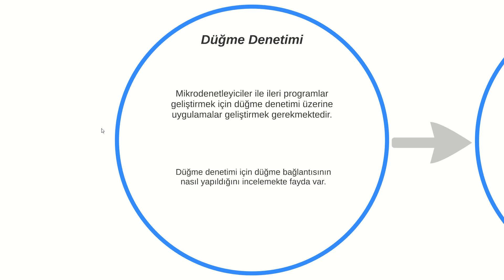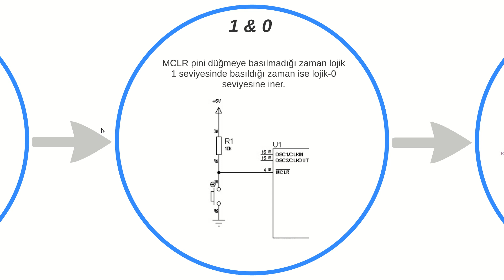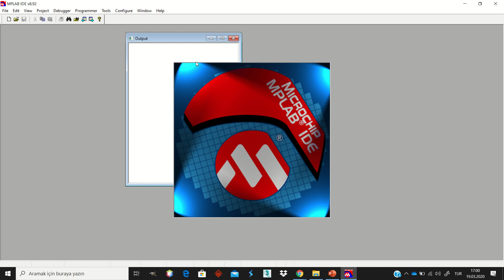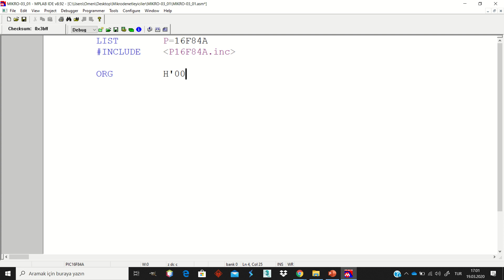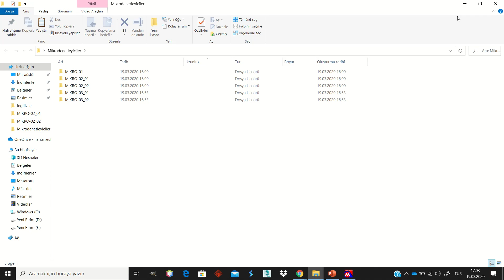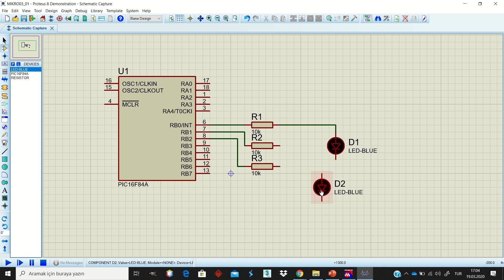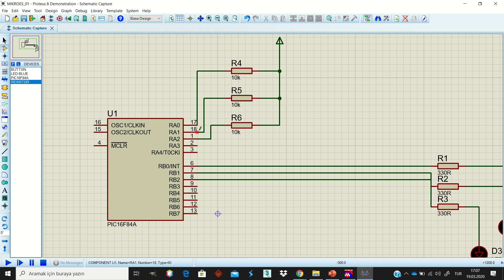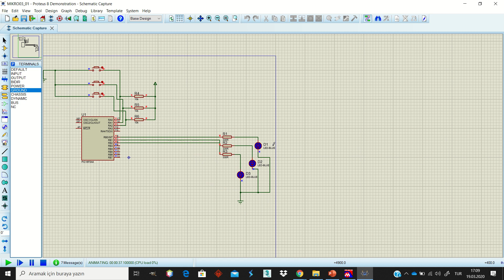Mikroişlemciler 03 - Düğme ile Denetim 1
Düğme Denetimi
Düğme Bağlantısı
0 ve 1 Mantığı
MPLAB ve PROTEUS ile Düğme Denetimi